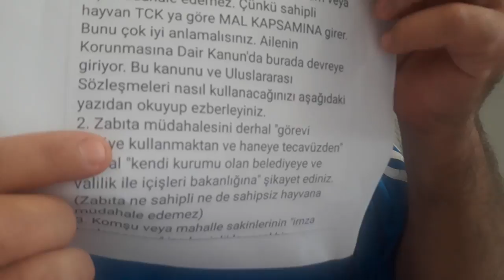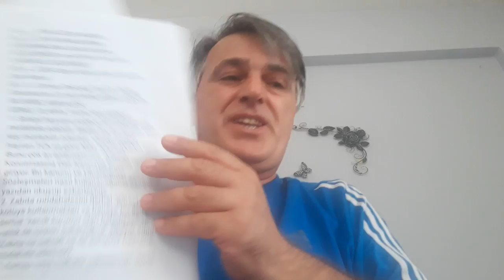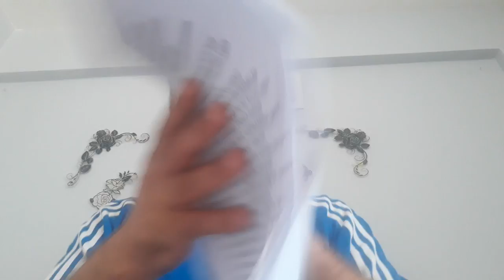türkiye güvercin fedarasyonu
Güvercin federasyonunu eksiklerini detaylı şekilde anlattığımız bir video.